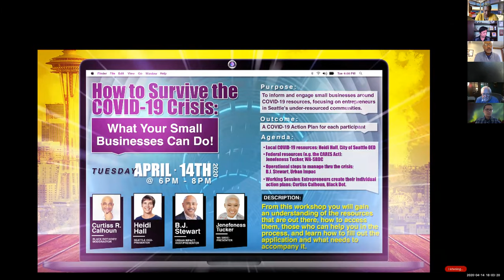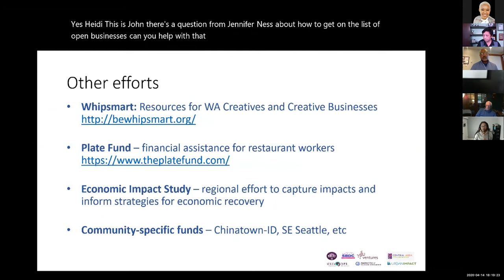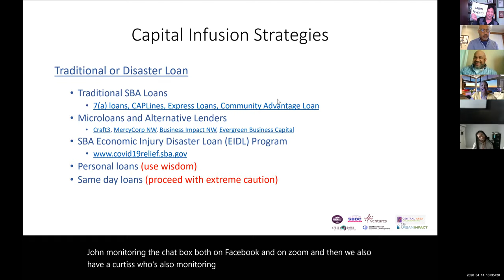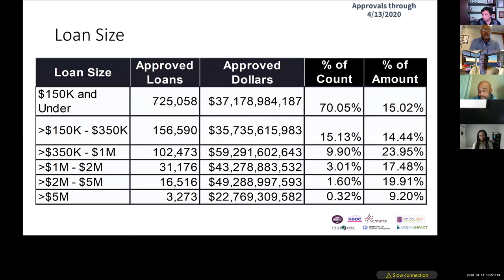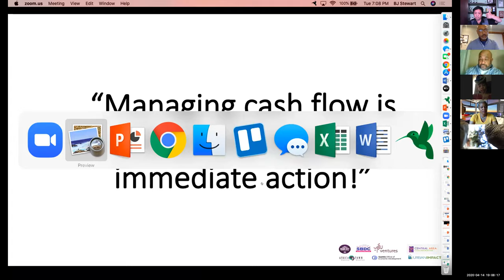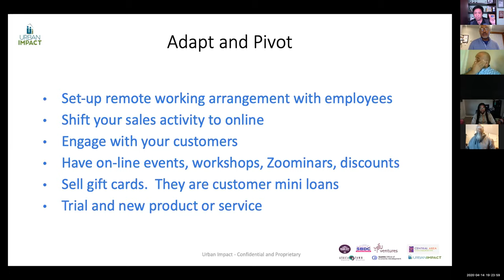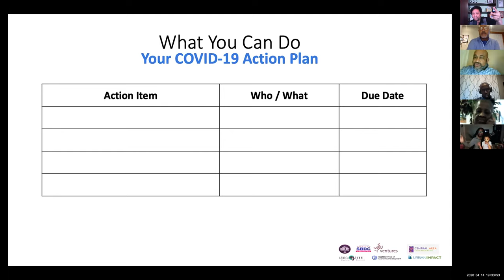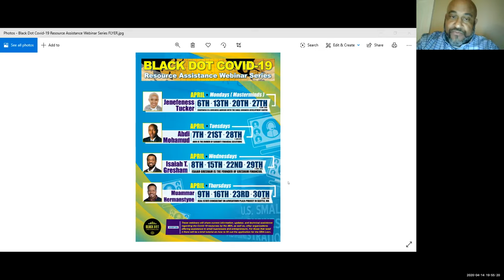COVID-19 Survival Workshop Helping Under-resourced Small Businesses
Purpose: To inform and engage small businesses around COVID-19 resources, focusing on entrepreneurs in Seattle's under-resourced communities.

Outcome: A COVID-19 Action Plan for each participant

Agenda:
* Local COVID-19 resources: Heidi Hall, City of Seattle OED
* Federal resources (e.g. the CARES Act): Jenefeness Tucker, WA-SBDC
* Operational steps to manage thru the crisis:  B.J. Stewart, Urban Impact
* Break-out Session: Entrepreneurs create their individual action plan: Curtiss Calhoun, Black Dot